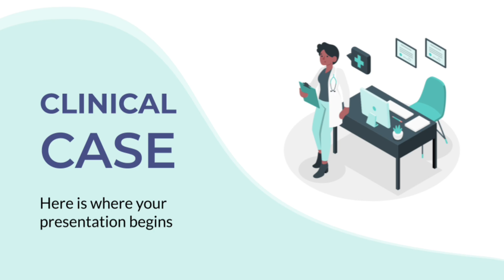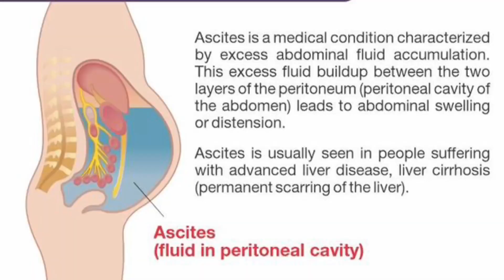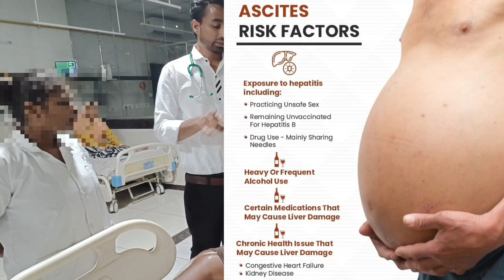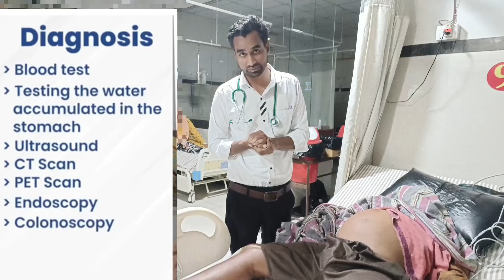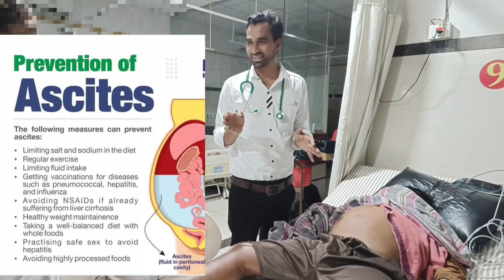Ascites IN HINDI URDU| Causes, Sign & Symptoms, prevention treatment